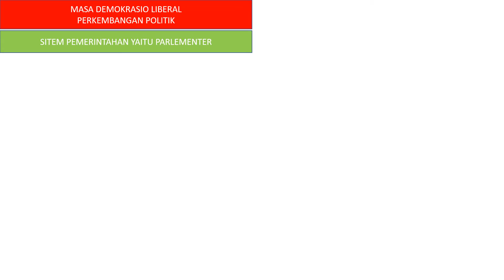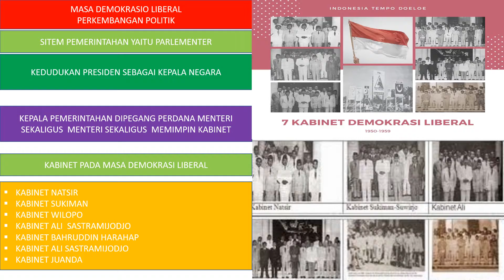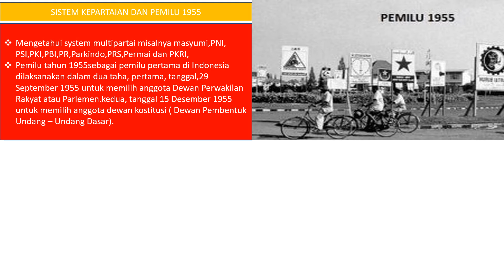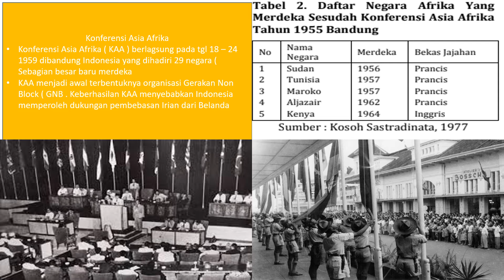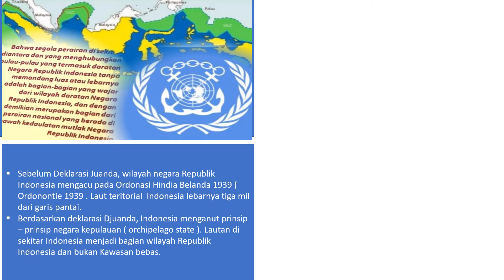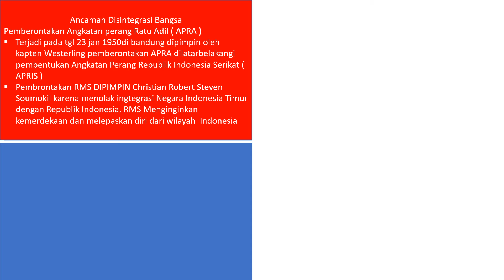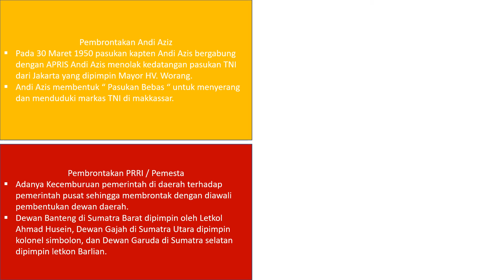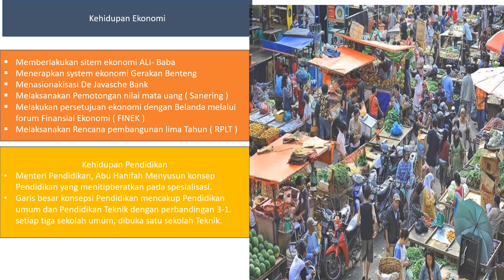BAB 4 PART 4